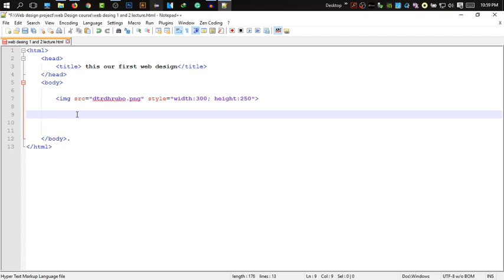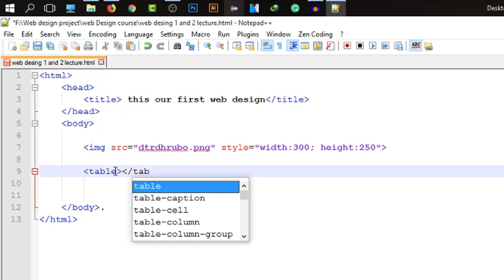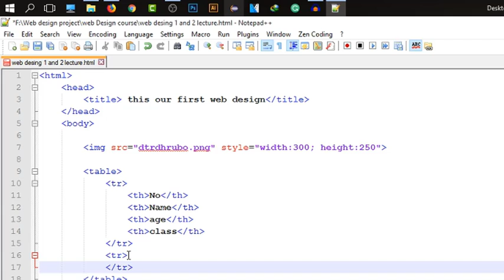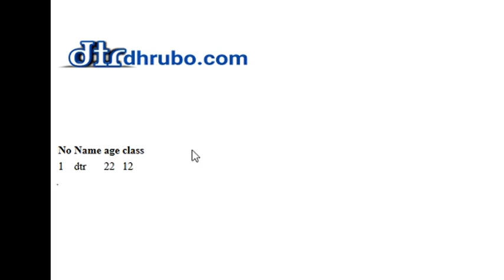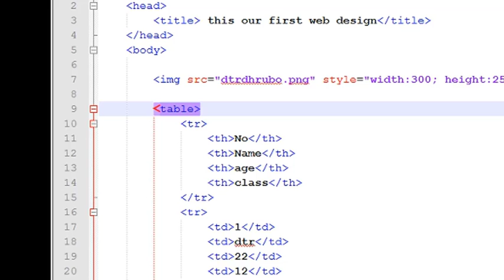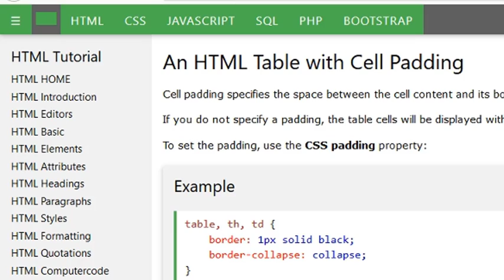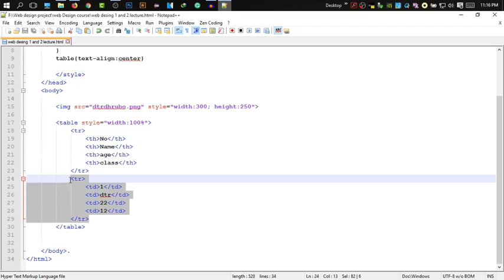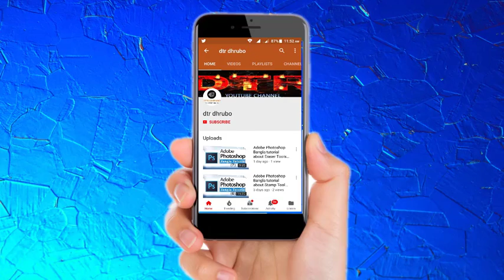Web Design Basic Course in bangla (part-5)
Ei videotate table kivabe toyiri korte hoy ta dekhanu hoiyese.